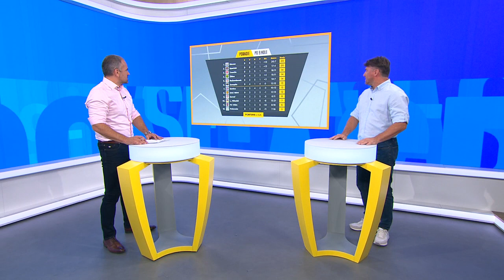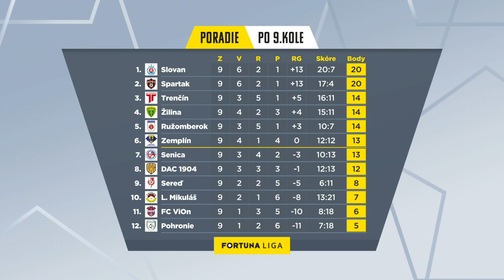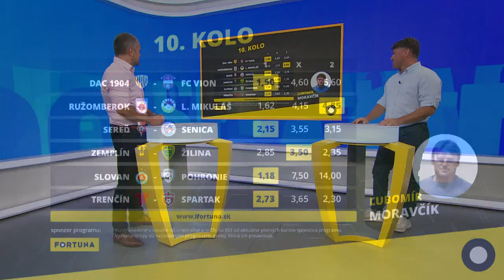FORTUNA LIGA – V POLČASE - Legendárny Ľubomír Moravčík (ep. 10)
Hosťom talkshow V polčase bol legendárny slovenský futbalista Ľubomír Moravčík. Bývalý futbalový reprezentant Československa aj Slovenska momentálne pôsobi ako poslanec Nitrianskeho samosprávneho kraja a jeho hlavnou agendou je vybudovanie futbalovej akadémie po vzore Trenčianskeho kraja.